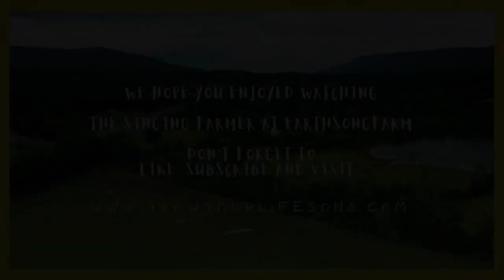EarthSongFarm - Why Understanding the Importance of Value is Important.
Amidst a busy week of setbacks, I explore the importance of understanding the concept of value. How we bring value to others and how the perceived value of something can impact our lives. I share a song doodle created from the emotions of the past 24 hours and sing to Mr. Hoodoo, Sparkle and Little Yo while they take a dust bath in the morning sun.

UPDATE...
EarthSongFarm has grown and developed since I made this video. I am incorporating my singing, farming and emotional intelligence work to inspire and support you to grow your dream life.

So I am putting the information about my business GrowYourLifeSong here too!

If you want to create your dream life and get support to bring it into reality then I am here for you.

I offer 1:1 life coaching underpinned by my years of professional self development in education, personal emotional intelligence study, experience taking a leap into my vision and true joy in helping others.

Get connected at my website to book your FREE 30min 1:1 Grow Your Life Song session where we can explore together what might support you in living your best life. You get to GROW YOUR LIFE SONG!

Abundance and Joy to You!

Zoe Amanda Burns
TheSingingFarmer@EarthSongFarm